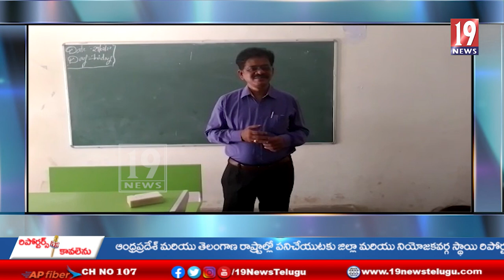భాకరాపేట జిల్లా పరిషత్ హై స్కూల్ తనిఖీ చేసిన డిప్యూటీ డి ఈ ఓ నాగరాజ్-కడప జిల్లా